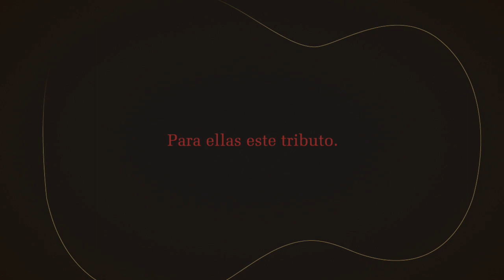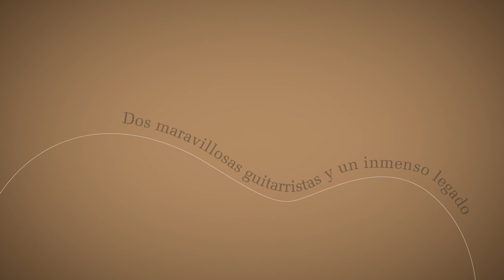Legado - Berta Rojas